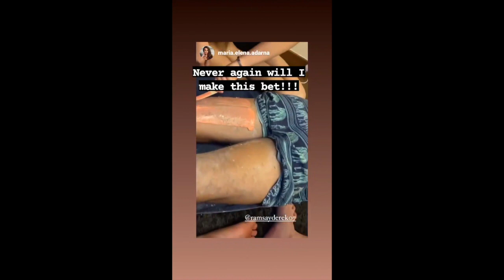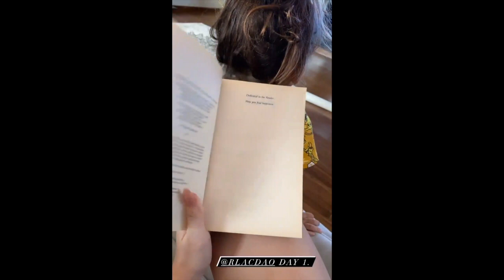ELLEN ADARNA AND DEREK RAMSAY GRABEH ANG SWEET SA ISAT-ISAT// DEREK NAPAGTRIPAN